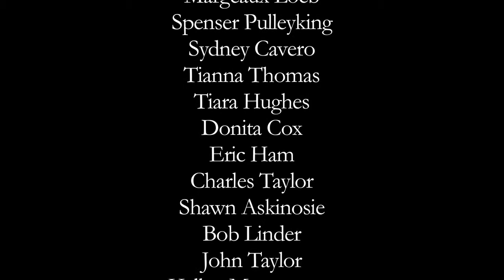Tanzania Time Capsule; by Bob Linder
Watch this 3 minute video about the Askinosie Chocolate University Tanzania trip.

This past July Askinosie Chocolate founder, Shawn Askinosie, took a group of carefully selected Springfield, MO high school students to remote Tenende, Tanzania. Before the 10-day trip, the students stayed at Drury University to take part in a weeklong immersion with classes about social business, entrepreneurship, cacao agronomy, Tanzanian culture, Swahili and more. While in Tenende, the students met with farmers and worked on projects involved with Mwaya Secondary School, with which Askinosie Chocolate has developed a relationship for over two years. The projects at Mwaya were: (1) implementation of a 100% self-sustaining school lunch program to address malnutrition (the 1,100 students now eat only one meal per day) so they can study and (2) assisted the Headmaster in execution of a Khan video learning program on laptops and projectors throughout the school that has no electricity. Through a generous donation, Chocolate University has also funded the school's first and only computer teacher to manage the new video-learning program. Also, our CU students facilitated discussions with the Empowered Girls club at the school, a program funded by CU that aims to increase the retention and graduation rate of female students.

Shawn Askinosie also took 13 high school students to Tenende, Tanzania in summer of 2010. Students specifically sought a woman led cocoa farmer group and Mama Kyeja -- now pictured on the front of the chocolate bar package -- left an indelible impression on them all. This marked the first time that a chocolate maker has traded directly with a Tanzanian cocoa farmer group. During that program, CU students and Askinosie Chocolate raised money for math, science and English textbooks for Mwaya and also funded a deep water well to provide clean water to the 2,000 villagers of Tenende, which is something the new crop of student travelers got to see.

At Askinosie, we believe that exposing young people to the developing world on short-term trips has the potential to change the world. The success of the trip can best be summed up by the text message that one student sent to his mother during the trip: "This is the best day of my life."

Special thanks to Bob Linder who traveled with the group this summer for his photo and video artistry.